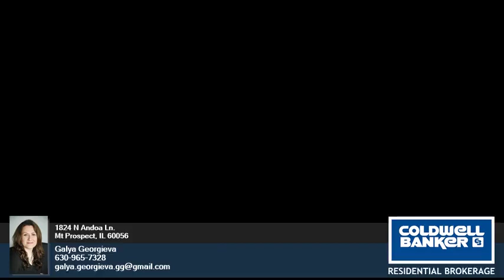1824 N Andoa Ln. - Galya Georgieva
3.00 beds
 3.00 baths